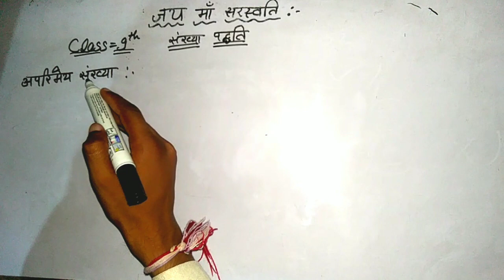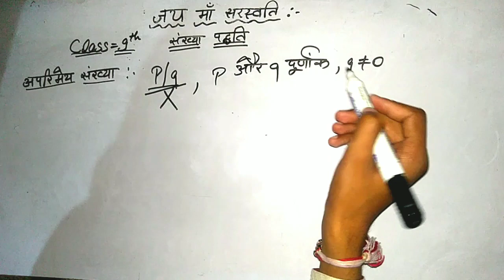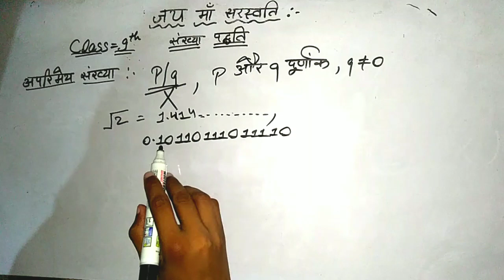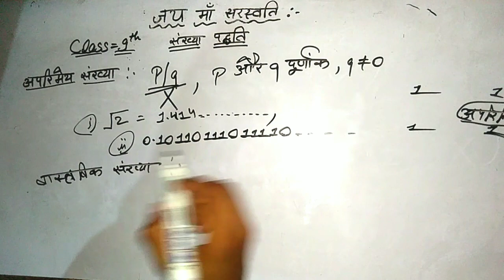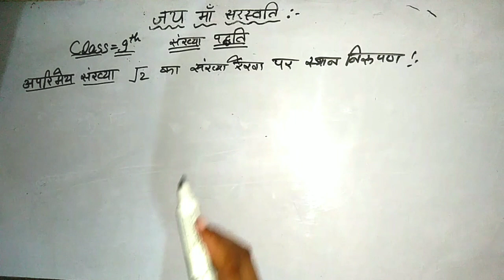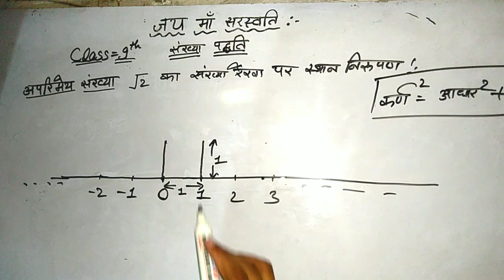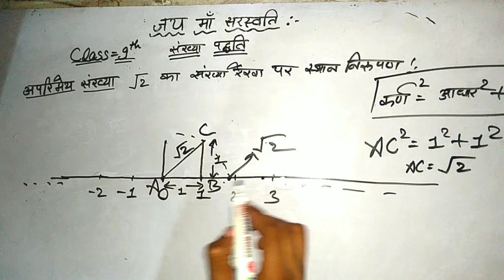CLASS 9TH||अध्याय-1||संख्या पद्धति||PART 4||2020||NCERT(HINDI)||BY#GALXY||GeniusPeople